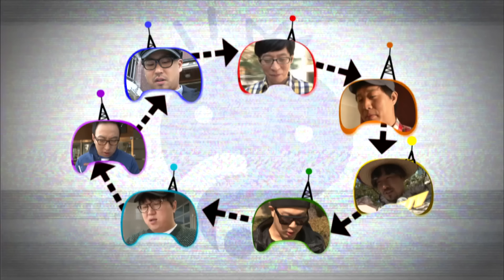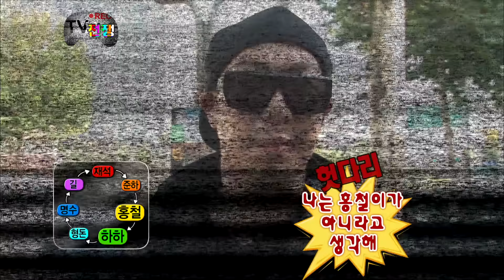[무도] 돔황쳐!! 시작부터 먹잇감이 눈앞에 있네👀 텔레비전에 '나'만 나왔으면 정말 좋겠네~📺 'TV전쟁' 1편 MBC111112방송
티비를 끄지 않으면
내가 먹잇감이 된다!!

텔레비전 방송 시간을 늘리기 위한
멤버들의 피터지는 싸움🔥

텔레비전에 '나'만 나왔으면 정말 좋겠네~📺

방영 일자 : 20111112